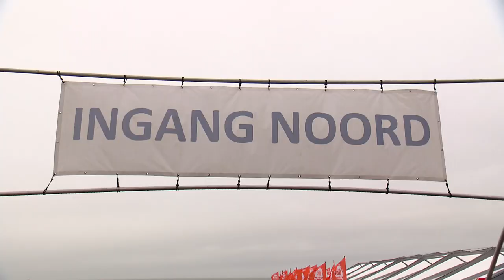HAPPY 2019: 'Grote mensen moeten wat vrolijker zijn'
Vrolijk nieuwjaar van de Kindercorrespondent en het Vteam. 💦❄️☃️❄️💦‬

‪Tips van kinderen voor grote mensen: ‬
‪- minder zorgen maken, ‬
‪- meer dingen doen waar je blij van wordt en ‬
‪- beter naar elkaar luisteren. ‬